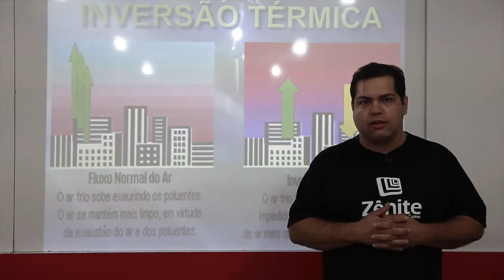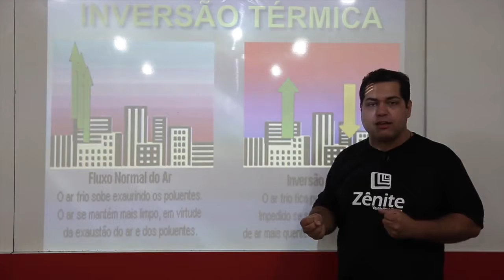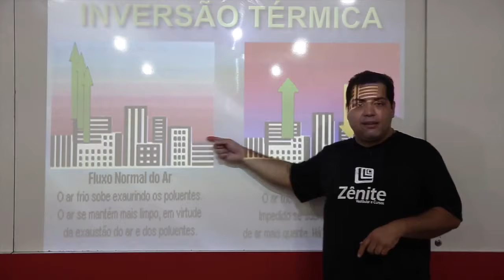Inversão Térmica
Tem dúvidas sobre o fenômeno inversão térmica? Então puça essas dicas do professor Alexandre (Xandão) e tenha um melhor entendimento sobre o assunto.